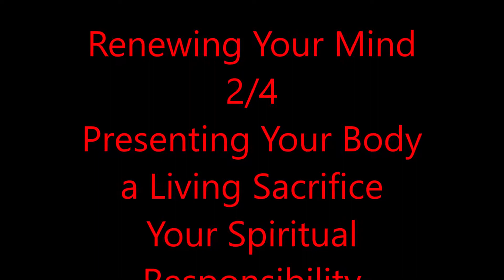Renewing the Mind 2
Renewing the Mind 2 deals with Romans 12:1 where you will learn what it means to "Present your Body to God" and how that looks in your life. Plus, why it is our  "Spiritual Responsibility" and how that affects the renewal of your mind.